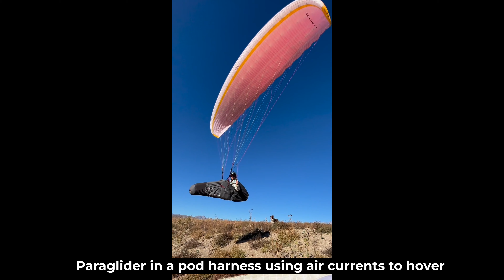Double Elephant Dunk!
Welcome to another episode of EpicEveryMonth! 🎉 In this video, we've handpicked the most captivating, hilarious, and heartwarming internet moments just for you. Get ready to be amazed by the top viral videos that took the internet by storm this month. 🔥👍